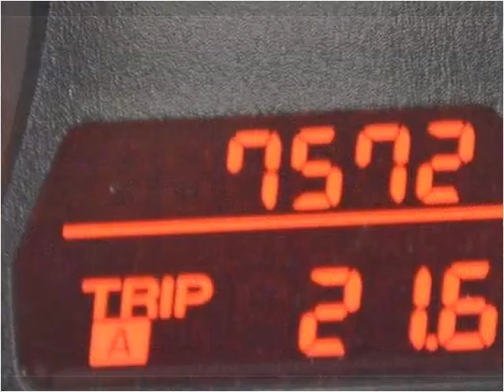2012 Mazda MX-5 Miata Used Cars Lake Worth FL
This 2012 Mazda MX-5 Miata is available from Off Lease Only.